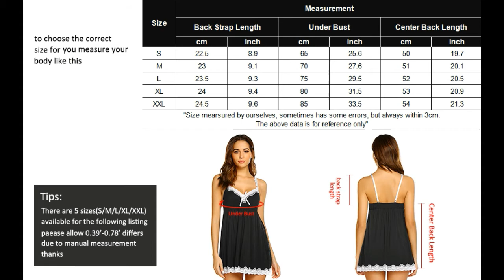Bikini Try On Haul swimwear underwear summer #2020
Best selling Women Sexy Sleepwea
Avidlove Women Sexy Sleepwear Lace Chemise Nightgown Full Slip Babydoll Sleepwear